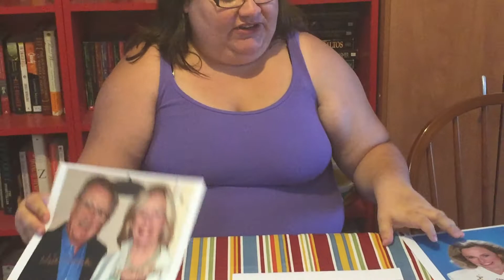Graphing Geek TTM Recap 6/16-6/20/2015.